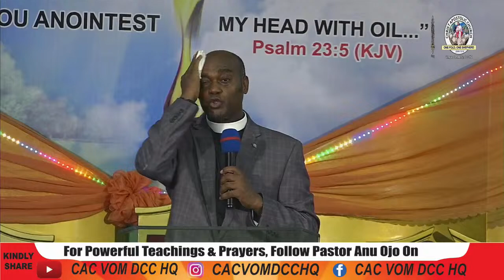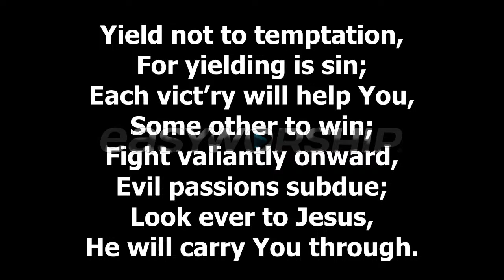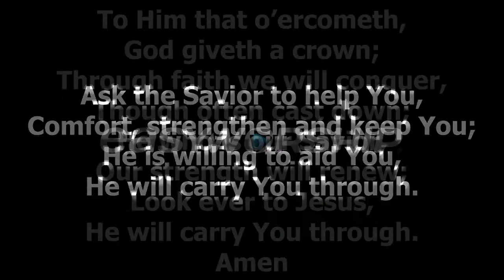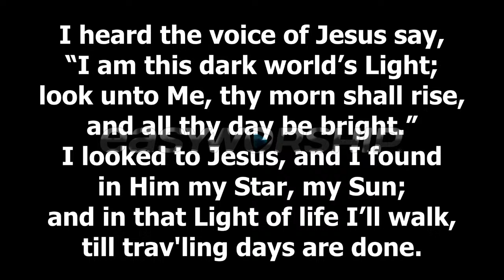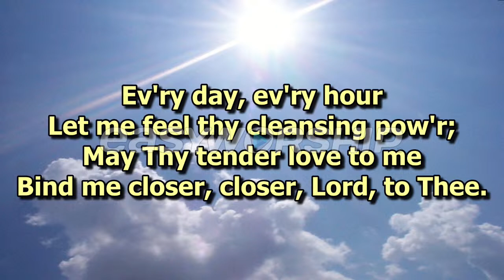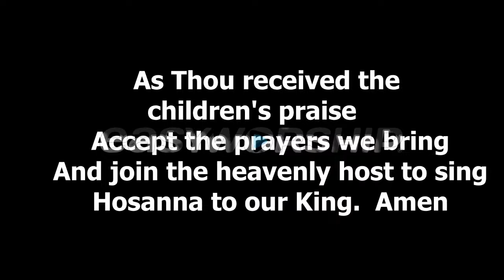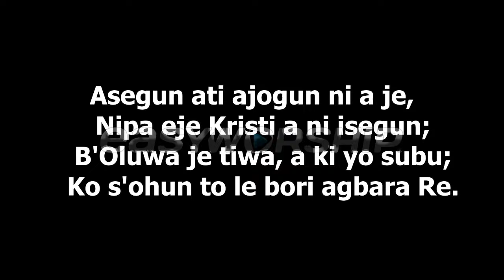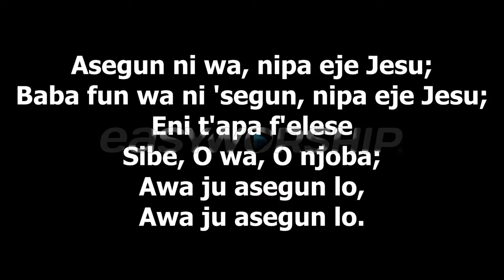WE WELCOME YOU TO PALM SUNDAY AND COMMUNITY HYMN SINGING SERVICE. HOST: PASTOR ANU OJO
WE WELCOME YOU TO PALM SUNDAY AND COMMUNITY HYMN SINGING SERVICE. MARCH 24TH SUNDAY 2024. HOST: PASTOR ANU OJO For an audio and video recap of this message and other powerful teachings that will transform your mind and give you a deeper revelation of Christ, FOLLOW US 👇 To stay connected and follow us on our social media handles Facebook || YouTube || Instagram || Twitter: @CACVOMDCCHQ. For Pledges || Tithes || Offerings CAC Vineyard of Mercy 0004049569 Union Bank CAC VineyardOfMercyDCC We are Apostolic in Nature, Prophetic in Stature and Evangelistic unto Rapture. Stay Blessed